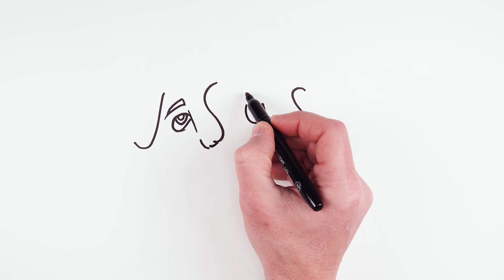How to turn word JESUS to drawing GOD Jesus Christ | Easter drawings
Let's draw with me Jesus Christ from word JESUS to turn words into GOD Jesus Christ  drawing! It's very easy art tutorial how to turn words into drawings, only follow me step by step, if you need more time, you can make pause.

THANKS)))